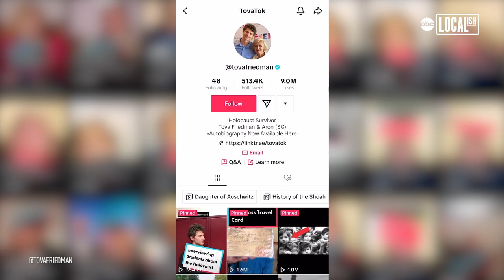Grandma becomes social media star by sharing her inspiring Holocaust survival story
Tova Friedman and her grandson Aron Goodman have built up a massive online following by sharing Tova’s story of survival from the Holocaust and teaching lessons about Jewish history.

"When we were liberated, I was six and a half," Tova explains. "I just sort of feel, 'Wow, I survived. That's great. What can I do?’ I felt a complete obligation to talk, and I feel I represent the children who can't talk for themselves."

"The fact that my grandmother is able to live through such horrific events and overcome it and then live a prosperous life," Aron reflects. "It's amazing how someone can overcome such darkness and bring new life into the world."

Together they are changing perceptions and using social media to help new generations learn about Jewish history.

"The Jewish community alone cannot fight anti-Semitism," Aron says about why he runs the account. "And we need help from all sides, like Miep in 'A Small Light’."

Miep Gies, the central figure in National Geographic’s new series "A Small Light" was the heroic woman who hid Anne Frank and others from the Nazis during World War II.

Speaking about Miep's legacy and impact, Tova says, "You can see how one person, in a sense, changed history."

"We all have to have enough faith in ourselves that 'we can do,’ and we should at least try," she concludes.

Watch new episodes of "A Small Light" Mondays at 9/8c on National Geographic. Now streaming on Disney+ and Hulu.

Disney is the parent company of ABC Localish, Disney+, National Geographic and this station.